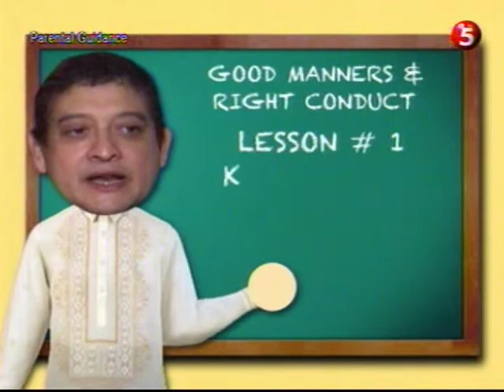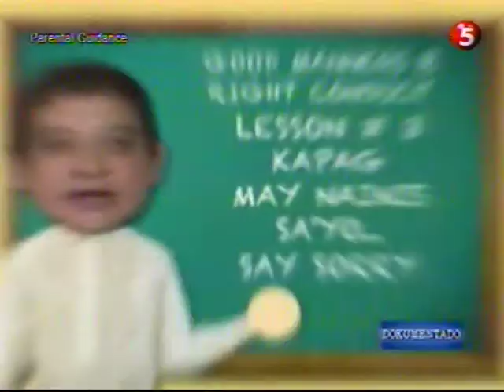DOKUMENTADO TG GUINGONA ON BLUE RIBBON COMMITTEE REPORT ft Andrea Bautista